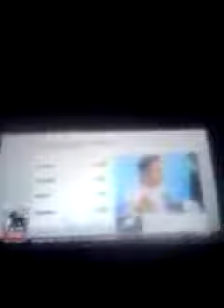This week in unnecessary censorship 2/1/2018